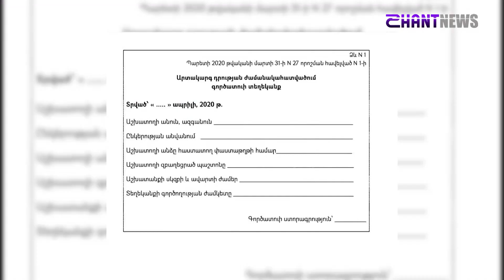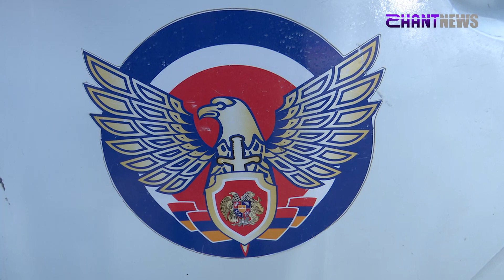Ի՞նչ է սահմանում պարետի նոր որոշումը